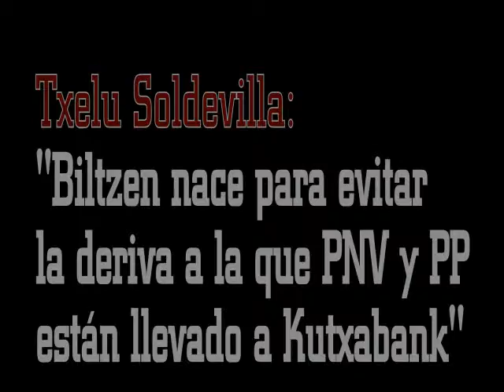Biltzen Bizkaia tratará de evitar la deriva de Kutxabank